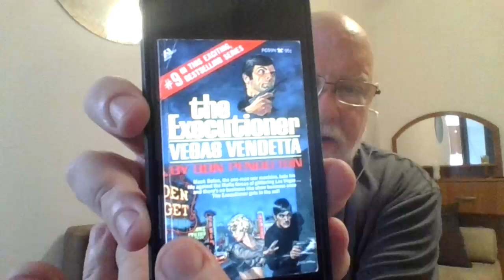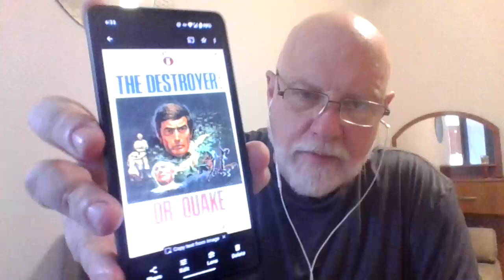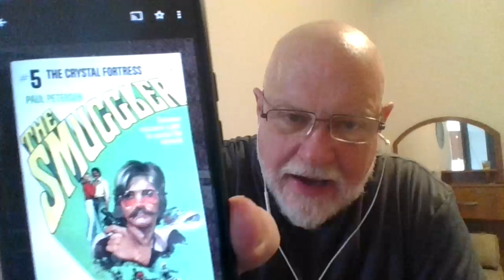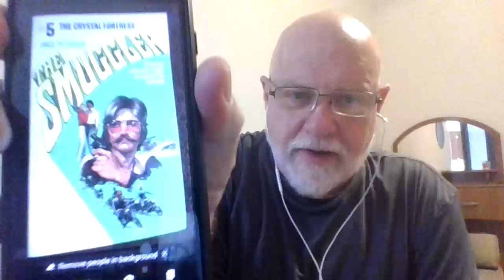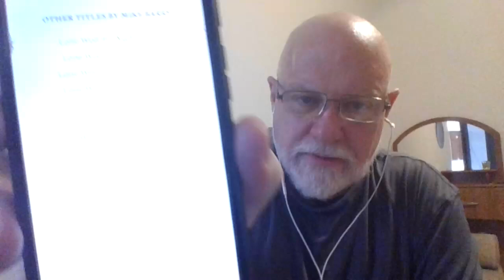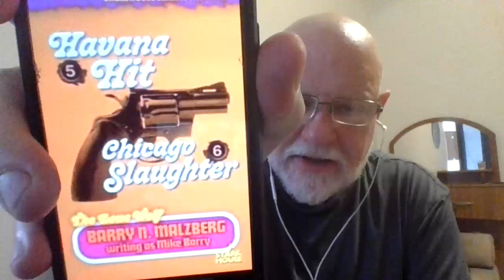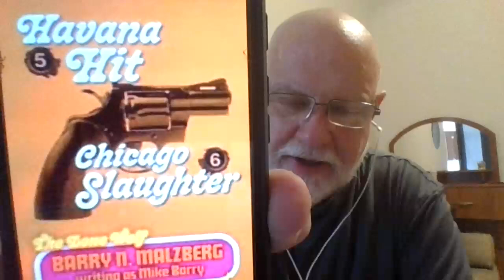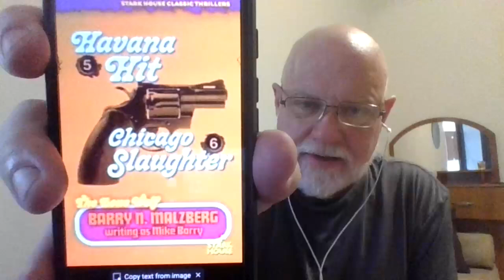GarbAugust 3D 2024: Where I'm starting.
GarbAugust 3D created by @CriminOllyBlog
I recommend @saintdonoghue 's video on Mack Bolan's first adventure:

Your hosts:
CriminOlly - Screaming, Creaming Olly
Reading This Life - Sleazing This Life ‪@M-J
Obscure Book Adventures - Obscene Boob Adventures @ObscureBookAdventures  ‪
Raynor Reads Stuff- Raynor Wants it Rough ‪@RaynorReadsStuff
Bookbound Weirdo - Bookbound Dildo @cafecryptic
Roys Reads Anything - Roys Reads Anything (wink) ‪@royreadsanything
The Bookish Knitter - The Bondage Knitter ‪@thebookishknitter
Michelle's Melancholia - Michelle's Melons Cholia @michellesmelancholia
Book Blather - Boob Lather @bookblather @BookBlather
Kelly Hooked on Books - Kelly Hooked on Dino Smut @kellyhookedonbooks4394
Steve Donoghue - Steve Done a few ‪@saintdonoghue‬
Weekly prompts:
1st to 10th August - Anything Goes
11th to 17th August - Category Romance or Mens Adventure
18th to 24th August - Sex and/or Violence
25th to 31st August - A novelisation or a book that was turned into a 70s or 80s mini series